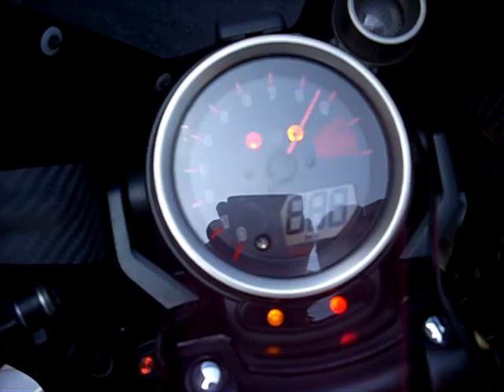2012 新型VMAX遭遇 EBL-RP22J v-max 新型 YAMAHA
2012 新型VMAX遭遇 EBL-RP22J  v-max 新型  YAMAHA　2012 ZRX1200X DAEG Kawasaki 最新型